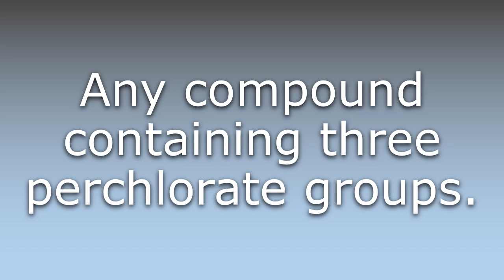What does Triperchlorate mean?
What does Triperchlorate mean in English? Learn the meaning of the word Triperchlorate! How to Pronounce Triperchlorate. Expand your vocabulary, learn words.